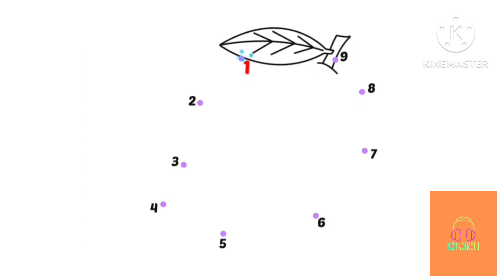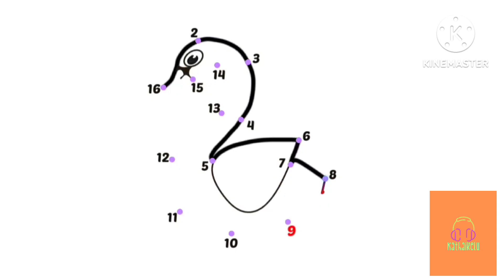kids mango drawing|kids duck drawing